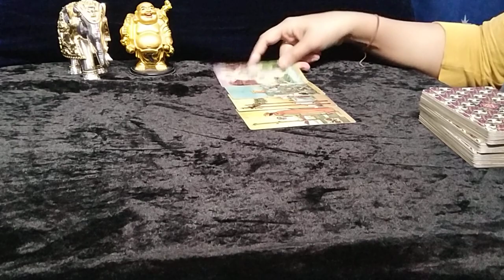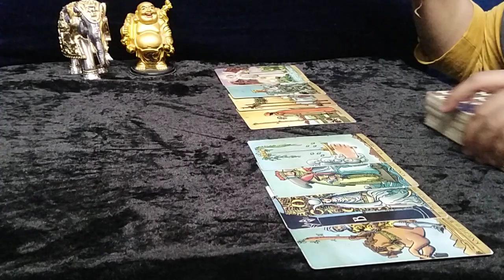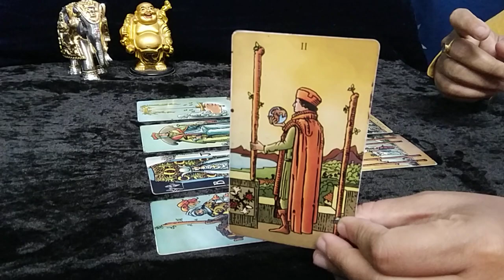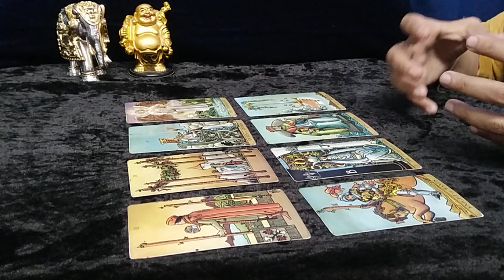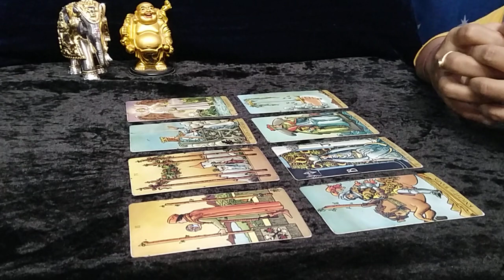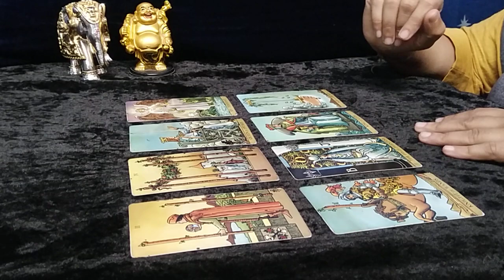❤CANCER,"Omg,They are DISCUSSING you a LOT with FRIENDS and FAMILY...!" MARCH 2022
cancer
cancer tarot

1)EXTENDED TITLE:"THEY are DESPERATE for YOUR LOVE and NURTURING ENERGY...!"
2)SINGLE'S MARCH 2022:"Omg, THEY are ABSOLUTELY going TO be CRAZY ABOUT YOU...!"
3)FULL YEAR 2022 READING(ONLY$ 9.99) :-  ADVICE, LOVE, MONEY, CAREER, SPIRITUAL JOURNEY, GEMSTONE RECOMMENDATION